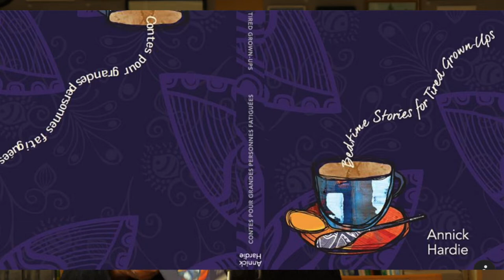In the Heart of the Library: Annick Hardie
Annick Hardie reads from her latest book: Bedtime Stories for Tired Grown-ups